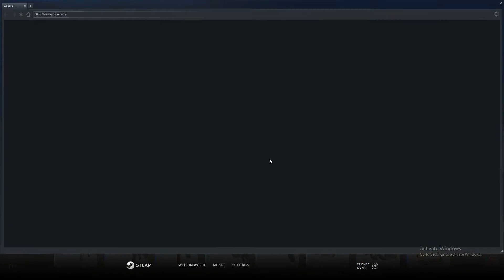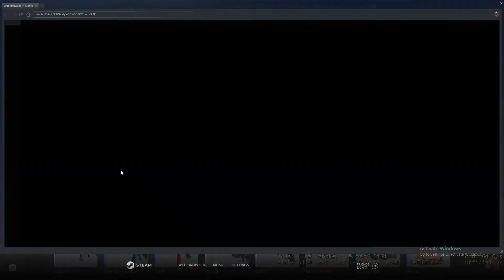very calm glove unboxing (volume warning)